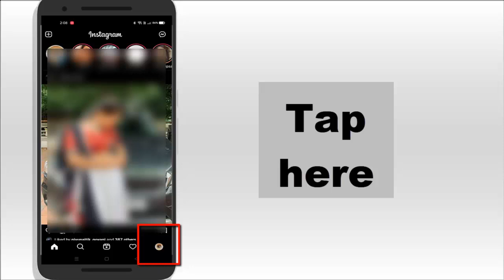How to Find Facebook Friends on Instagram || 2021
In this video, we will show you how to find Facebook friends on Instagram. find Facebook friends on Instagram. how to find your Facebook friends on Instagram. Instagram allows you to follow all your Facebook friends by using the find Facebook friends feature! In this short video. I show you the easiest way to follow and find your Facebook friends. see this full video to find Facebook friends on Instagram.

- Home
- Three Line
- Discover People
- See all People who are Friends on Facebook

Also Asked:-

* How to find Facebook friends on Instagram
* find Facebook Friends on Instagram
* How to find friends on Instagram

RELATED:-

GETTING ANY PROBLEMS FEEL FREE AND COMMENT DOWN